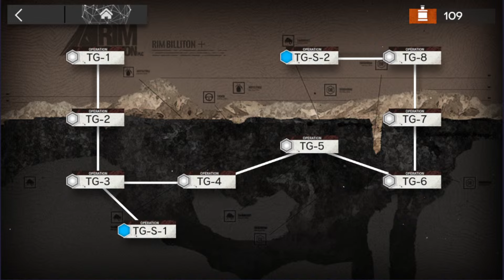#1824【アークナイツ】「ニヤニヤ谷へ」TG-S-1＆TG-S-2【 明日方舟 】2024 07 09